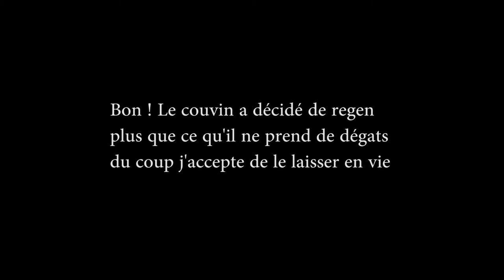The witcher 3 FR - Let's play - épisode 15 - la rage d'un bébé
the witcher 3 Wild hunt, une série que j'abrégerais à ses quêtes principales grace aux montages ( je ferais le reste dans mon coin donc parfois le personnage évolueras sans que vous le voyez )
Cette série a pour but de voir l'histoire avant tout j'espère que ça vous plairas, bon visionnage

EXCLU : Les petites culottes du baron en direct, ne ratez pas ça !!!

Pensez, si vous désirez acheter des jeux moins cher, au site, instant gaming 100% sans problème ;)